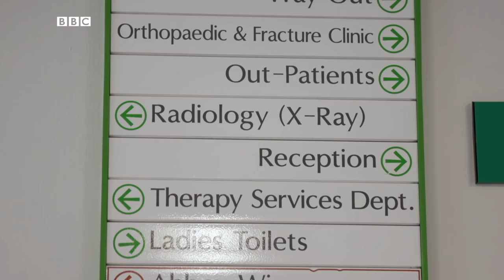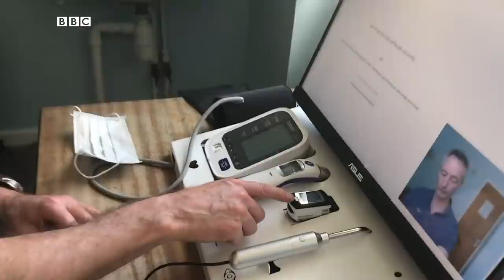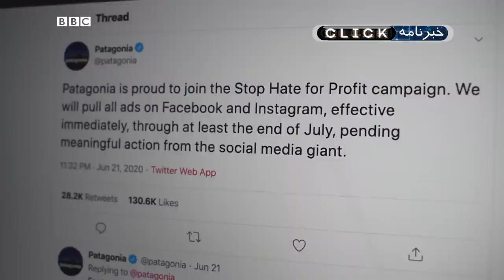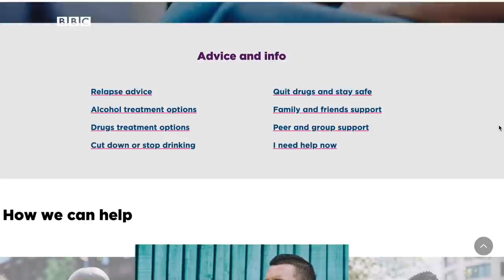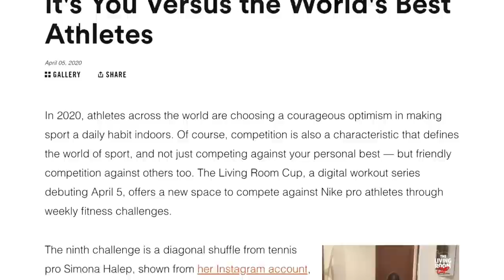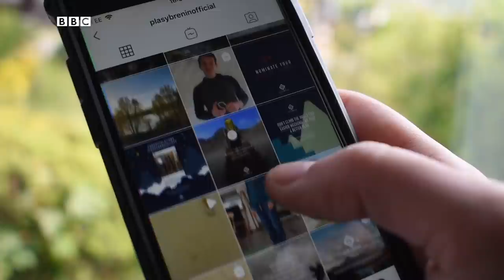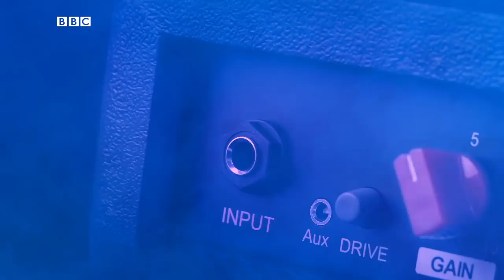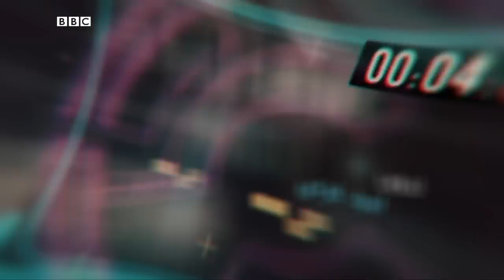معاینه پزشکی بدون تماس و از راه دور، کلیک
این هفته در کلیک به فناوری‌هایی می‌پردازیم که کمک می‌کنند تا بشود از راه دور معاینه پزشکی انجام داد، وب‌سایت‌ها و بازی‌هایی را خواهیم دید که می‌توانیم با آنها در خانه یااطرافش ورزش کنیم و روی فرم بمانیم و می‌بینیم که صنعت تولید گیم چطور با همه‌گیری فعلی کرونا کنار آمده‌اند و به تولیدشان ادامه می‌دهند.